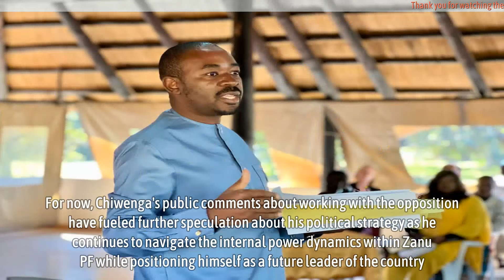Chiwenga Signals Openness To Collaboration With Chamisa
Chiwenga Signals Openness To Collaboration With Chamisa - Zanu PF Vice President Constantino Chiwenga has signalled a potential shift in Zimbabwe’s political landscape by hinting at his willingness to work with the opposition, sparking fresh speculation about his power struggle with President Emmerson Mnangagwa.

Chiwenga, who is expected to succeed Mnangagwa as Zanu PF’s leader and presidential candidate in the 2028 elections, made these remarks during the commissioning of Regina Ceoli Mission Primary School in Nyamaropa, Nyanga, earlier this week.

Speaking at the event, Chiwenga emphasized the importance of inclusivity in government projects and aid distribution, particularly in light of the ongoing drought crisis gripping the Southern African region.

“Our country, like other members of the SADC region, is suffering from the effects of El Niño-induced drought. It was a poor farming season, and families were unable to harvest anything meaningful. Therefore, our President, His Excellency, Cde Emmerson Mnangagwa, has declared that no one will starve,” said Chiwenga.